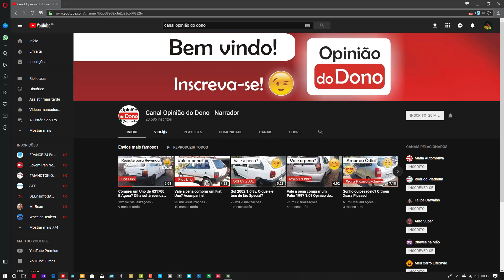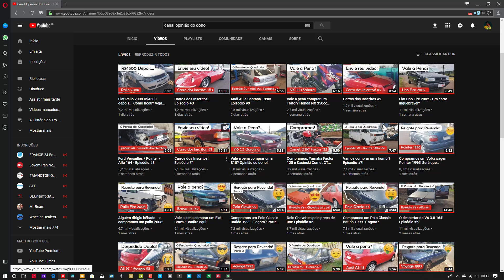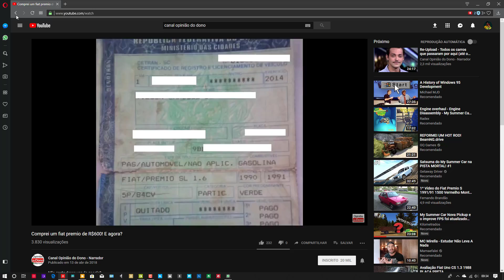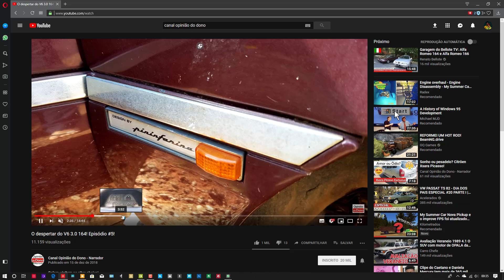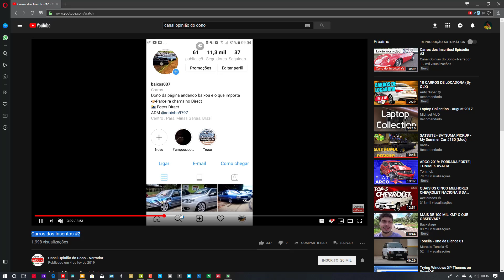Canal Recomenda Canal Opinião do Dono Narrador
🔴 Auto Elétrica Bom Jesus:
B. São Bernardo (ao lado da Liquiás), Valparaiso de Goiás - GO.

🔴Caso queria contribuir com qualquer quantia:

Banco: Itaú
Agência: 7915
Conta Poupança: 12388-4/500
Favorecido: Lucas Ferreira Lieggio